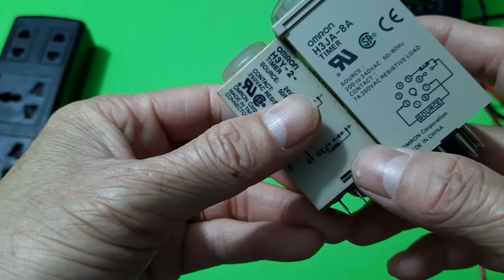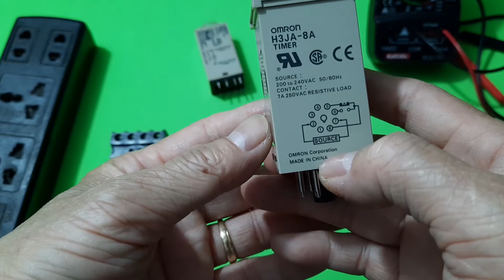Rơ le thời gian time delay on, time delay off để làm gì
Rơ le thời gian hay còn gọi là time delay on, time delay off là linh kiện rất phổ biến trong các công nghiệp. Rơ le thời gian hay được sử dụng cho các mạch khởi động động cơ sao tam giác, các mạch điện, các thiết bị có yêu cầu thòi gian trễ.